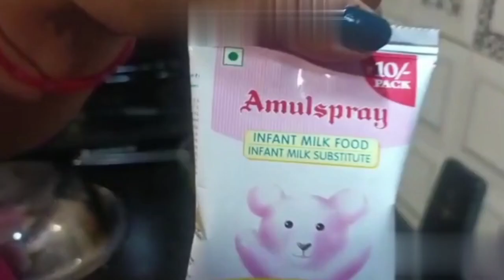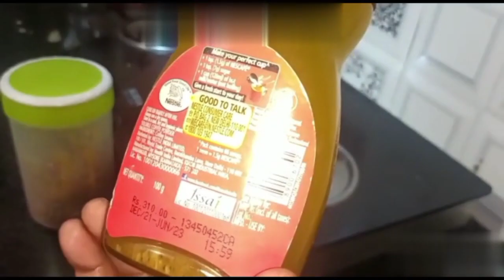ऐसे बनाए मलाई से निकालने के बाद खुरचन से स्वादिष्ट Milk cake-Malai/ Ghee Mava khurchan Barfi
Milk cake Ingredients सामग्री
Left over ghee mawa - 1 tiffin
Coconut powder - 1 cup
Elaichi powder - 1tbps

cook with paro kitchen is all about veg and non veg recipes.
cook & Lern simple Easy food recipes step by step.
cookingwithparo indainsweets breafast recipe